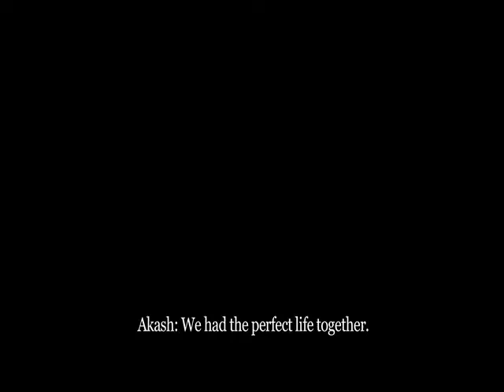UIUC Fizaa INTRO VIDEO I Bollywood America 2014